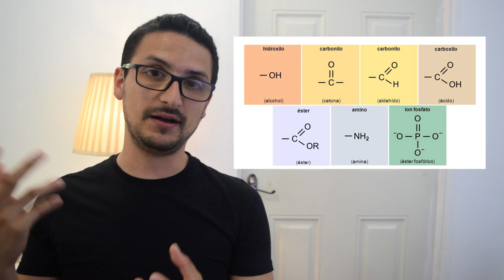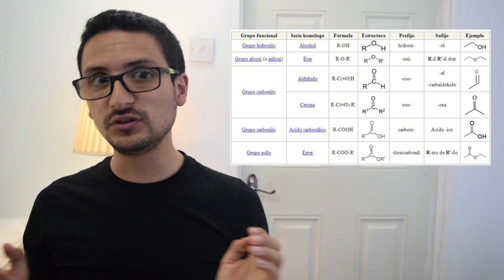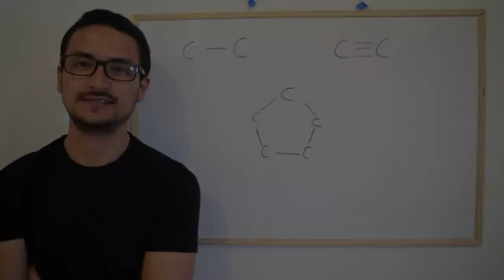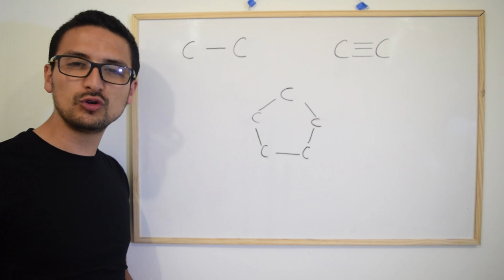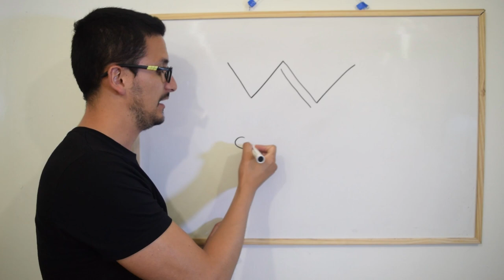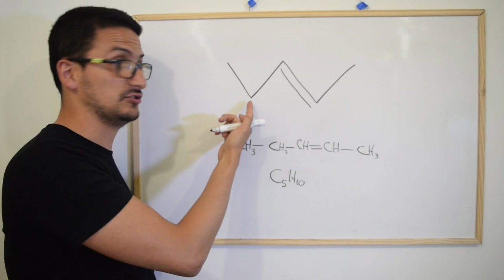Nomenclatura Orgánica IUPAC: cuántos hidrógenos se ponen en un carbono?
No importa si estás aprendiendo nomenclatura de alcanos, alquenos o alquinos;  nomenclatura de alcoholes o nomeclatura de ácidos. Este video te ayudará.

Responderé estas Preguntas:

0:54 - ¿qué es la nomenclatura y para qué sirve?
2:57 - ¿Cuales son los tipos de estructuras de las moléculas orgánicas?
5:31 - ¿Qué es un grupo funcional?
7:19 - ¿De izquierda a derecha o de derecha a izquierda en mol{eculas orgánicas?
8:40 - ¿Y cuantos hidrógenos pongo en un carbono?